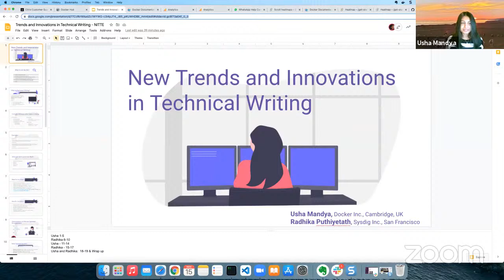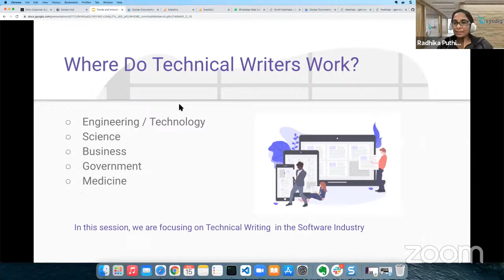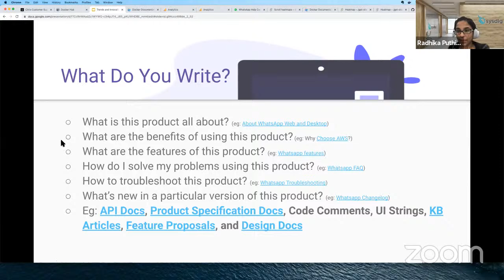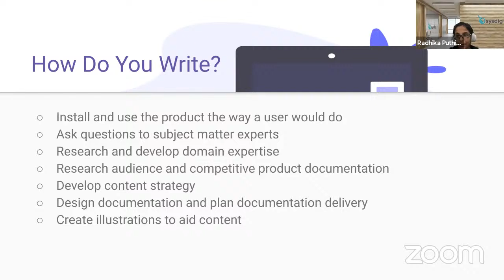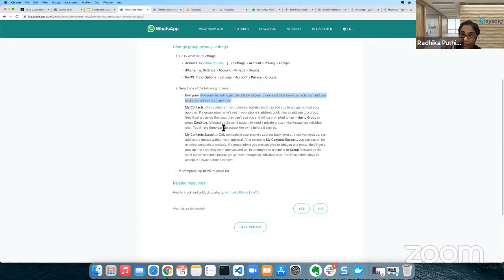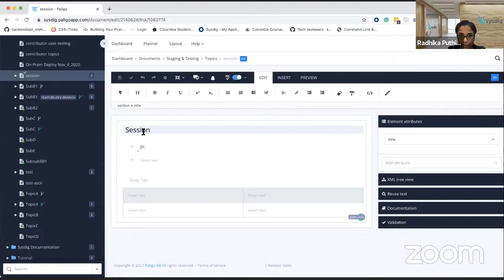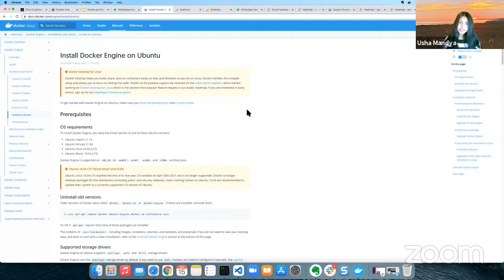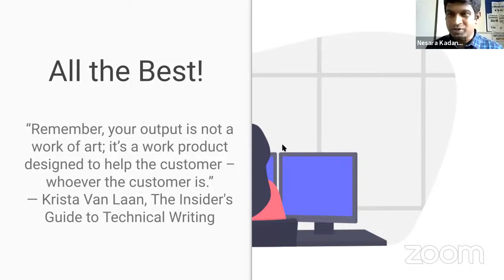A guide to New Trends and Innovations in Technical Writing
The resource persons are Ms. Usha Mandya, Senior Technical Writer, Docker Inc, Cambridge, United Kingdom and Ms. Radhika Puthiyetath, Principal Technical Writer, Sysdig, San Francisco, United States of American

Organised by Institution Innovation Council Nitte (DU) and Nitte Institution of Communication (NICO)